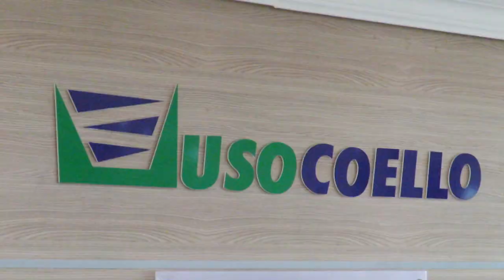usocoello dijo SI a Anaime y Chili